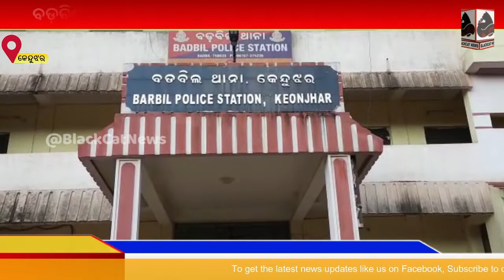Two human traffickers arrested during smuggling from Barbil to Chennai.